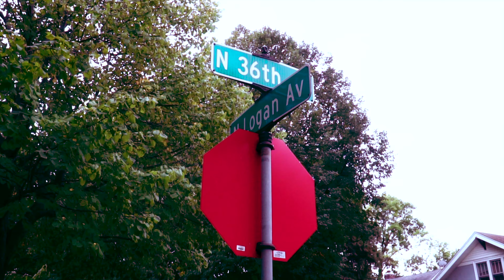Gttm Switchy " Rollin" Shot And Edited By MMF PRO